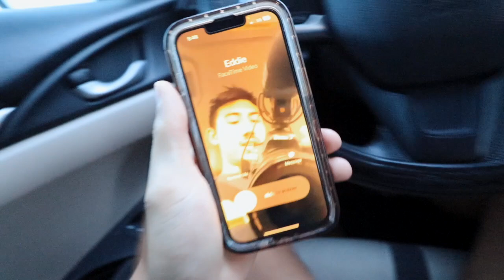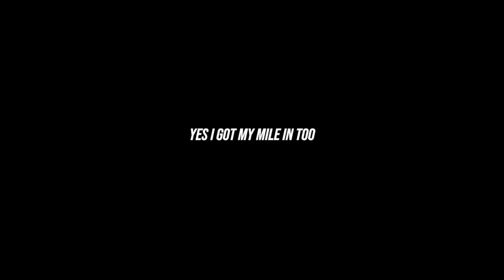002 | swim + 465lb squat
»Barbell Apparel x Suck Less Pump Covers

»Honest Bison use code "Nate" for FREE LB OF GROUND BISON